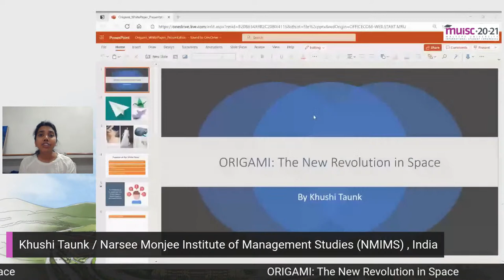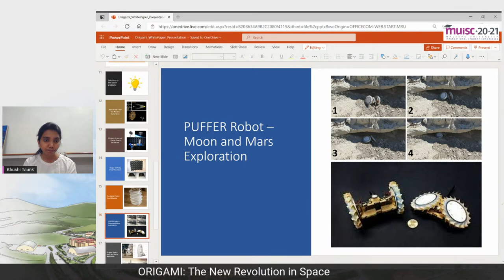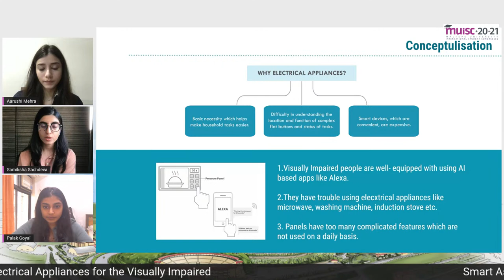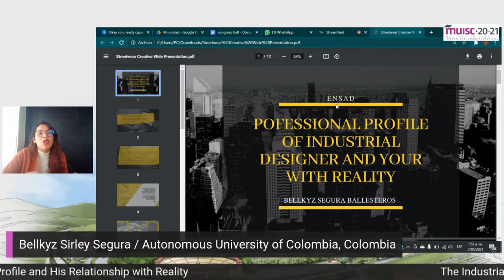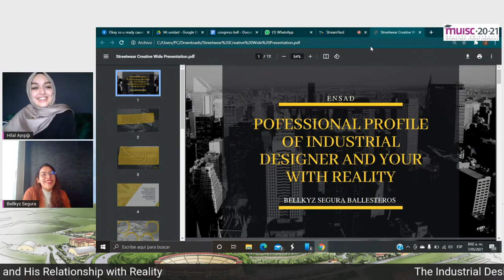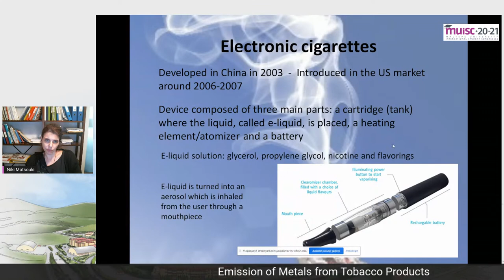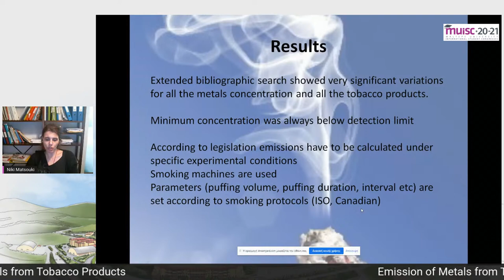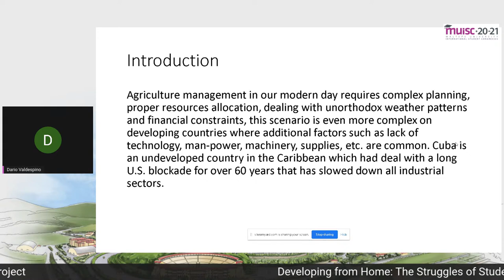MUISC21&ENSAD | Session III (Fri, May 7)